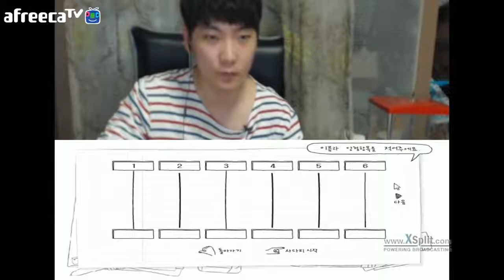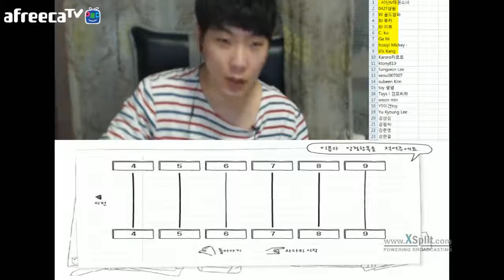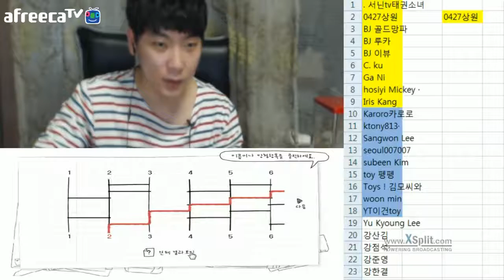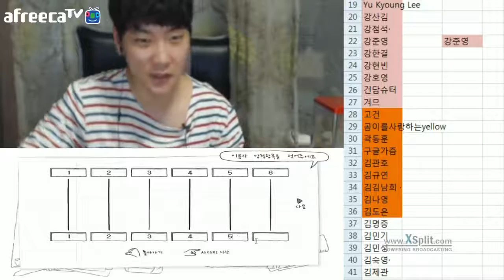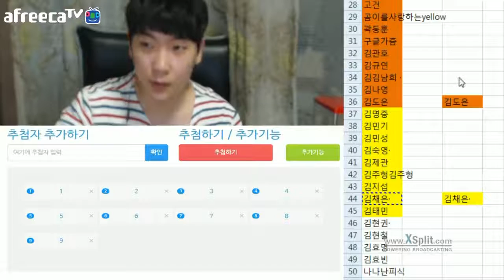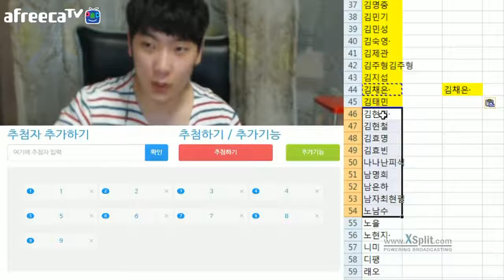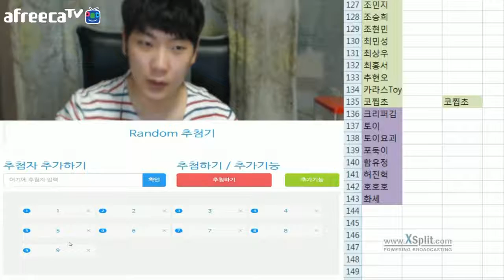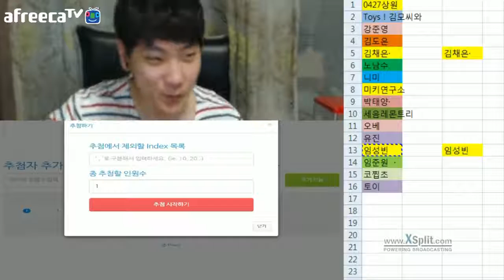이벤트 300명 돌파 에반 발표 영상